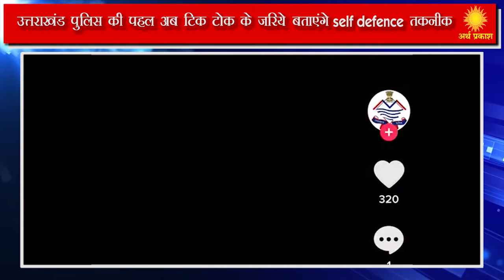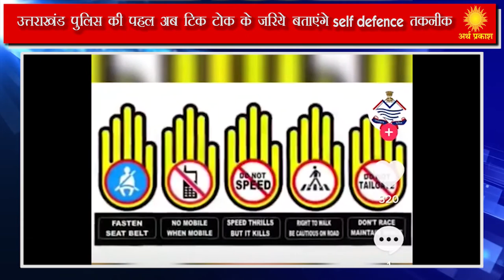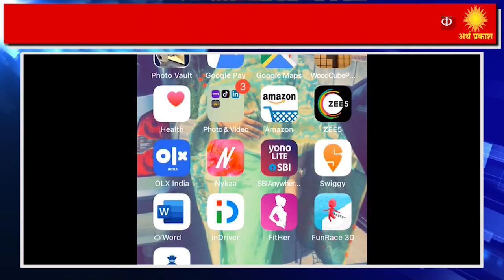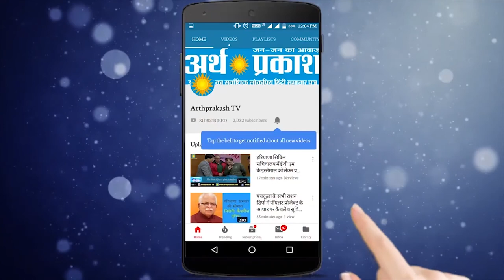उत्तराखंड पुलिस की पहल अब सीखेंगे टिक टोक से सेल्फ डिफेंस के गुर